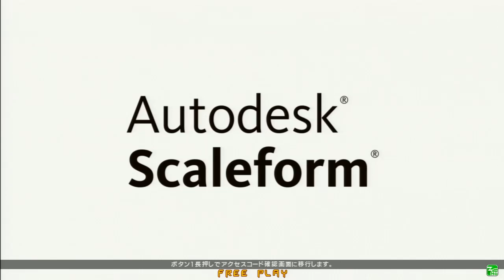高田馬場ミカド GUILTY GEAR Xrd REV2 Ver.2.10 5月30日 木曜 シングル大会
GUILTY GEAR Xrd REV2大会動画です！！
下記に対戦開始時間と組み合わせを纏めています。

1回戦 (Match 1)
00:33
FAB(PO) | FAB (PO)  VS タク(RV) ｜Taku(RV)

2回戦 (Match 2)
04:25
あしはな(BE)｜Ashihana(BE) VS まろし(KU)｜Maroshi(KU)

3回戦 (Match 3)
08:46

4回戦 (Match4)
11:33

5回戦 (Match5)
15:10
ロイ(SO) | Roi(SO)

6回戦 (Match6)
18:58

7回戦 (Match7)
21:53

決勝戦 (Grand Final)
24:20